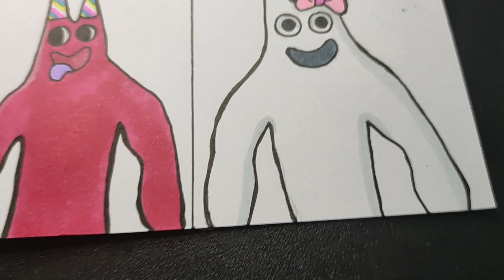(Drawing Garten of BanBan) Dibujando personajes de Garten of BanBan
Hola hola
Hoy les he dibujado a los personajes de Garten of BanBan, espero que les guste!!

Gracias!